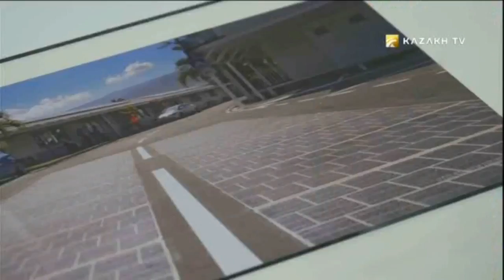«EXPO life» Episode 39